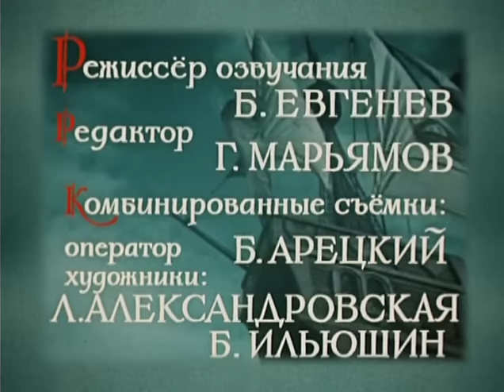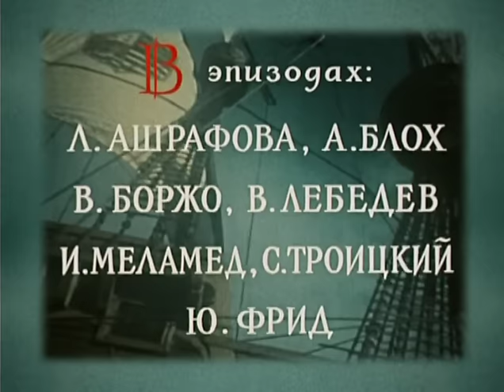Отелло (драма, реж. Сергей Юткевич, 1955 г.)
Фильм режиссёра Сергея Юткевича по бессмертной трагедии В. Шекспира о вечном конфликте человеческих чувств — чистой и кроткой любви, безумной страсти и ревности, коварстве и подлости.В тайне от отца, венецианского купца Брабанцио, Дездемона венчается с генералом венецианской республики мавром Отелло. Мичман Яго слепо ненавидит Отелло и поэтому стремится разрушить его счастье и убеждает Отелло в неверности жены. Сжигаемый ревностью Отелло решает задушить Дездемону...

Режиссёр: Юткевич Сергей
Сценарист: Юткевич Сергей
Композитор: Хачатурян Арам
Оператор: Андриканис Евгений
Художники-постановщики: Вайсфельд Арнольд, Доррер Валерий, Карякин Михаил

В ролях: Сошальский Владимир, Попов Андрей, Тетерин Евгений, Бондарчук Сергей, Скобцева Ирина, Трояновский Михаил, Весник Евгений, Максимова Антонина, Бриллинг Николай, Кельберер Алексей